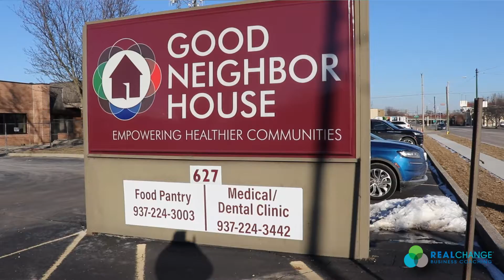Good Neighbor House on Real Change Business Coaching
Good Neighbor House on Real Change Business Coaching - Client Testimonial Video